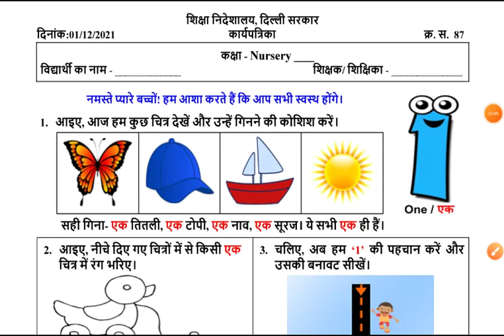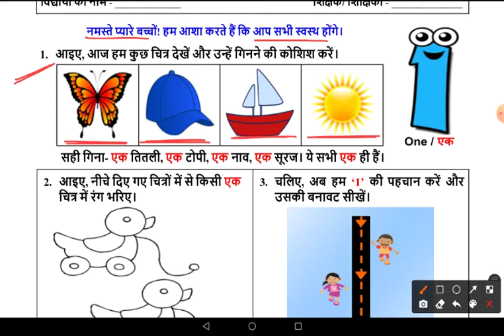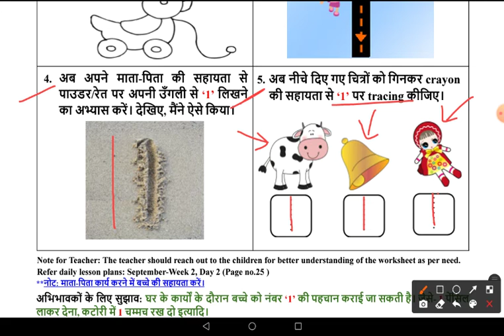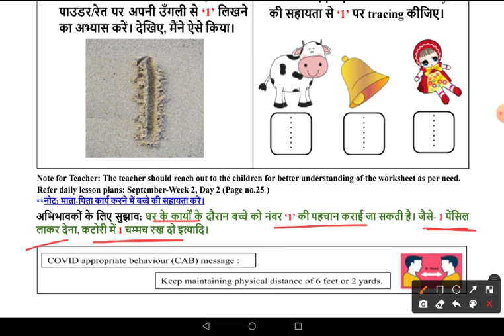DOE Worksheet No 87 ॥ Class - Nursery ॥ 01.12.2021 ॥ Hindi, हिन्दी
Hindi
हिन्दी
worksheet 87
doe worksheet 87
doe worksheet number 87 class Nursery
class nursery worksheet number 87
class nursery worksheet 87
Nursery class worksheet 87
worksheet number 87 nursery class
worksheet 87 class nursery
Hindi worksheet 87 class nursery